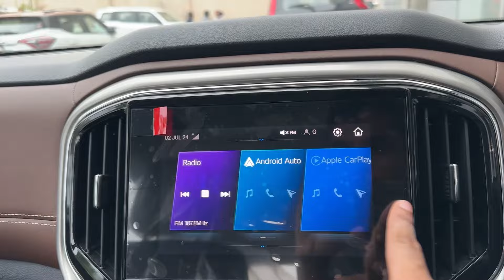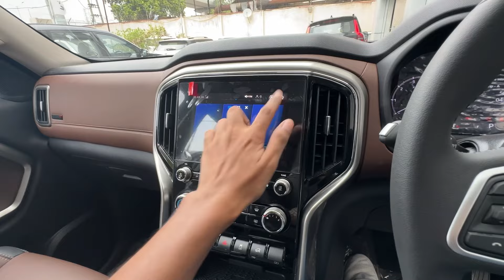New Updated Scorpio N Z8 Select | New Features and Price | Mahindra Scorpio N Most VFM Variant ✅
For best deals 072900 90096

Social Media 🌐